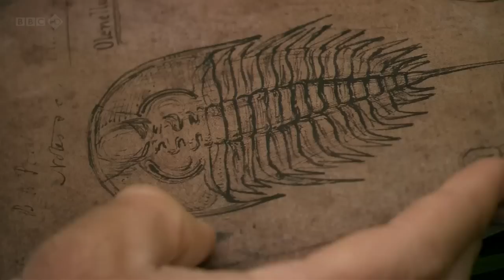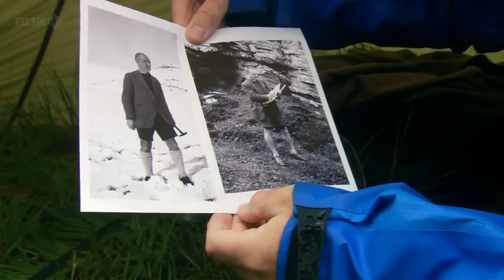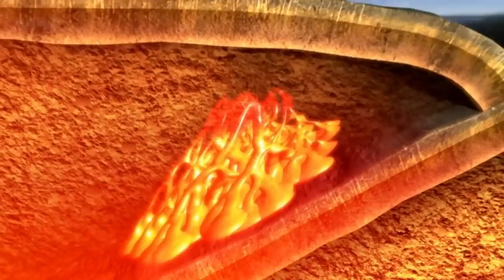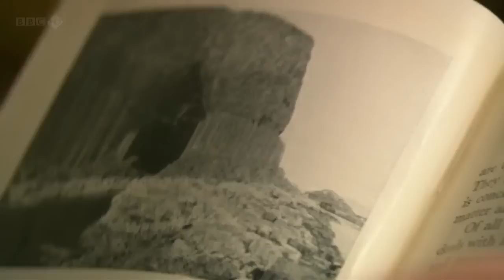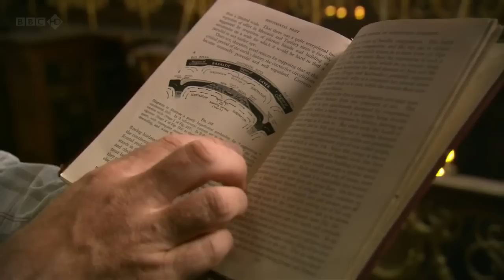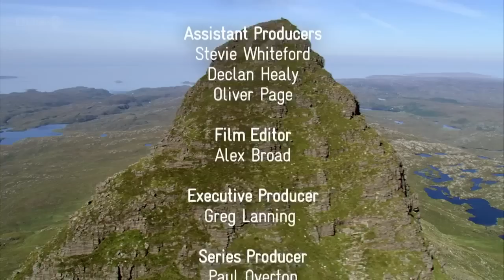Men of Rock - Moving Mountains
Men of Rock -  Moving Mountains - BBC

Iain finds out how gung-ho geologist Edward Bailey discovered Scotland was once home to super volcanoes. And how unsung hero Arthur Holmes solved the mystery of what makes continents move across the surface of the globe.

This series was produced by BBC